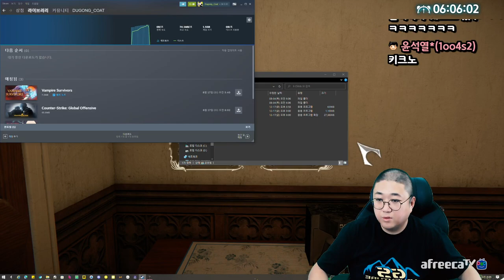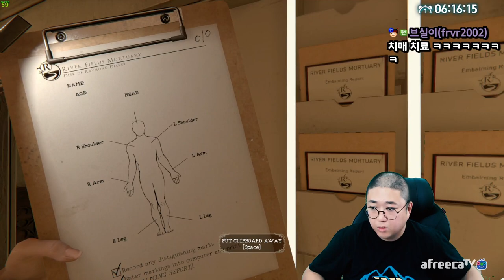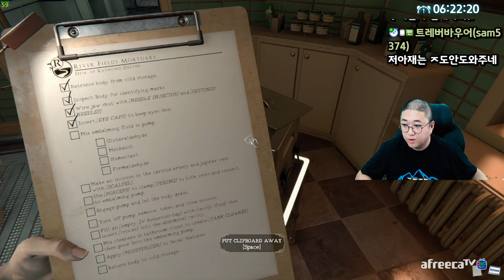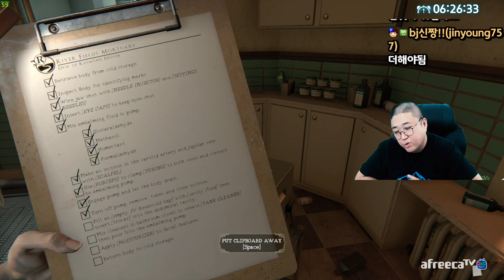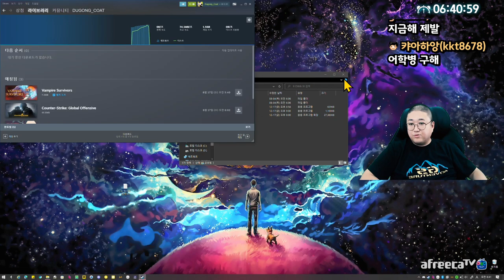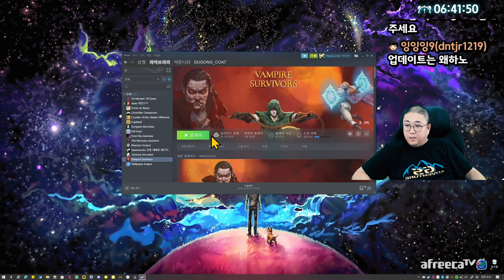장의사체험 공포게임 퀄지리네.. (22.08.06-4)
[음원출처]